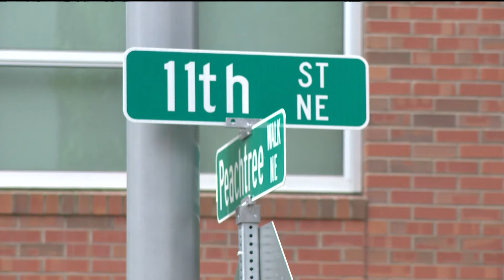Atlanta residents still without water on day five of main breaks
Some Atlanta residents are still without water on day five of the crisis. Some in the area of 11th and West Peachtree lost water as recently as this morning.